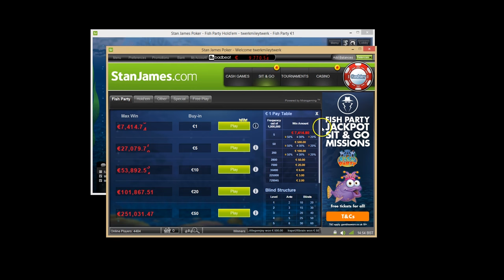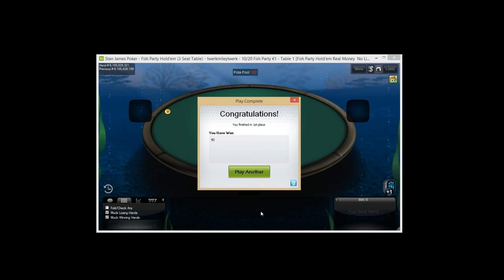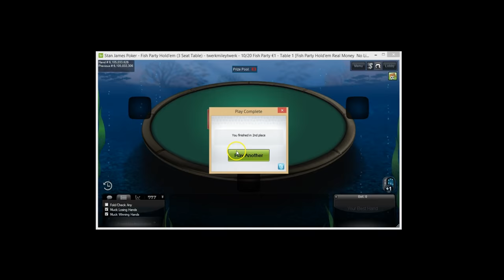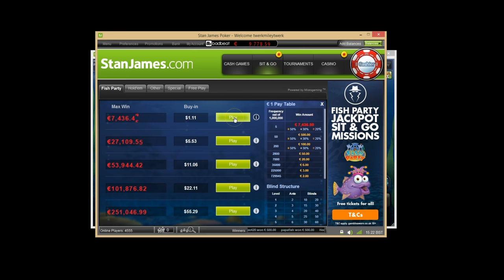How To Crush Stan James Poker Fish Party Spin and Go's Part 1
MPN network have finally launched their take on PokerStars Spin and go's - Fish Party!!! The rules are similar, 3 players buy in, can with up to 5000x their buy in and the turbo structure means faster paced action!

And Google+ to keep track of all the new videos and offers the moment they go live!